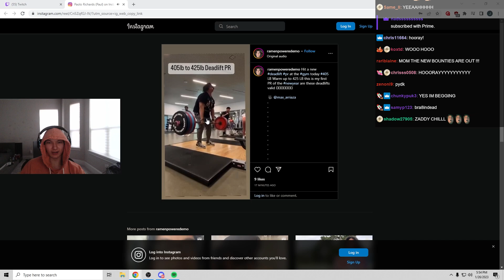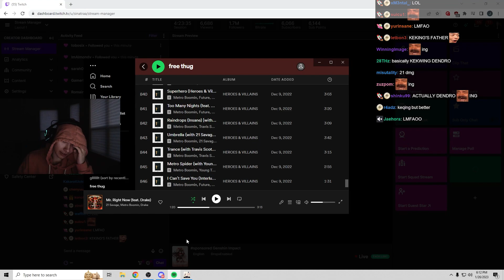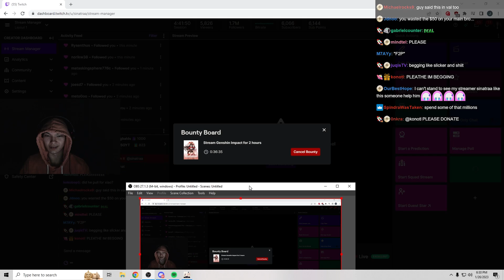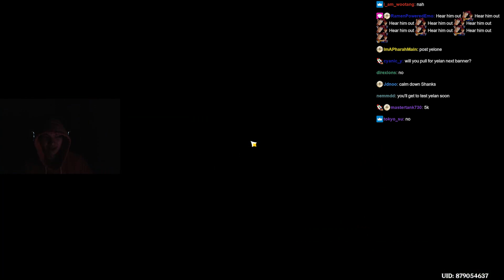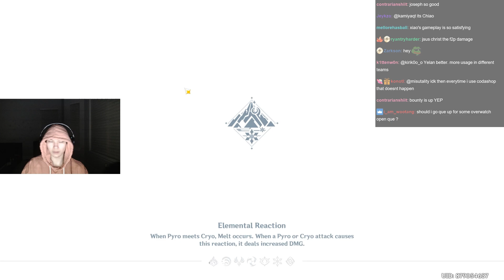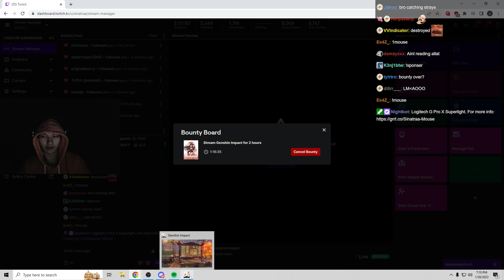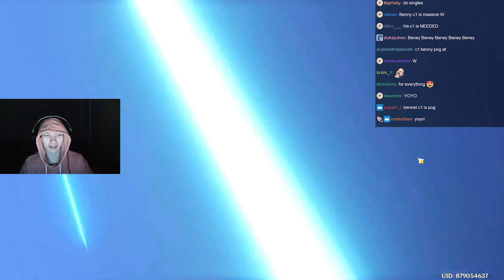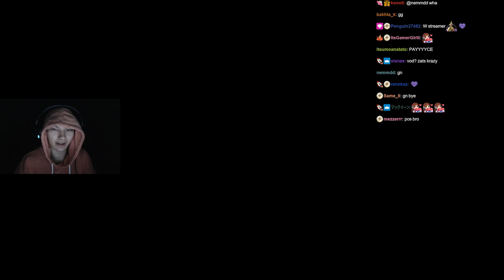[1-26-23] sinatraa | Genshin Impact | !discord !ads !newvid !gorilla !sentinels | 43rd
VOD Full Title: [1-26-23] sinatraa | Radiant Ranked | !discord !ads !newvid !gorilla !sentinels

with chat

     - Chapters -
pulling on a viewer account - 14:36
pulls Qiqi - 15:10
streamer luck moment, pulls Alhaitham - 15:50